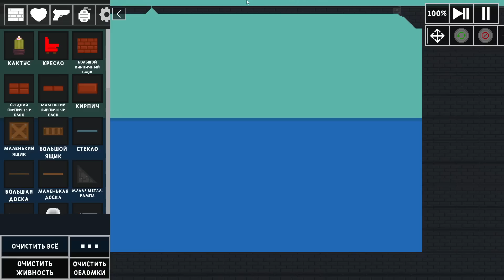ОБНОВА! РЫБЫ, НОВАЯ КАРТА, ОДЕЖДА И ДРУГОЕ! KSELEBOX